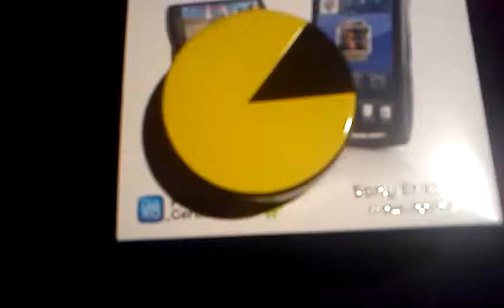Xperia Play Videotest hkamera inne